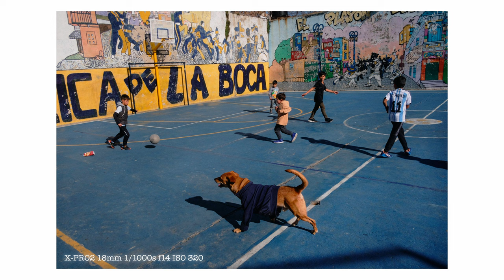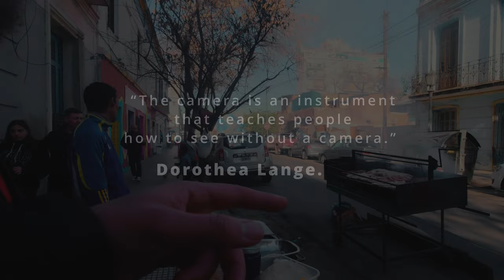Buenos Aires, Caminito Street Photography POV | Fujifilm X-PRO2 and 18mm f2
Join me on my photo walk through the streets of "Caminito" in Buenos Aires. I am happy to share some tips that might help you in your own street photography journey.

SOME SPARE CHANGE?

SOME SPARE CHANGE?

GEAR I USE:
Main camera: Fujifilm x-pro2
My desert island lens: Fujinon XF18mm f2
POV / Vlog camera: DJI Osmo Action
Lenses:
Fujinon XF 35mm f/2.0 R WR
Fujinon XF 23mm F1.4 R
Fujinon XF 56mm F1.2 R
Fujinon XF 90mm F2 R LM WR
Back-up camera: Fujifilm x-e3
Microphone: RØDE VideoMicro
Camera Bag: MILLICAN - Marsden Travel Pack 32L